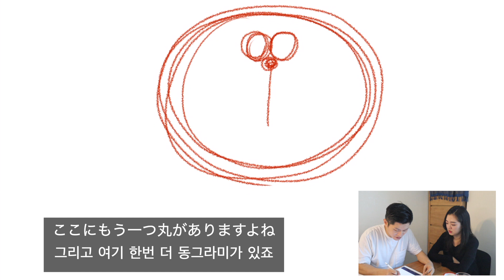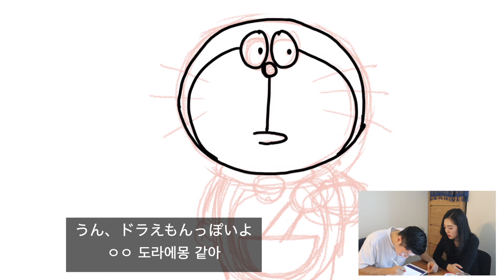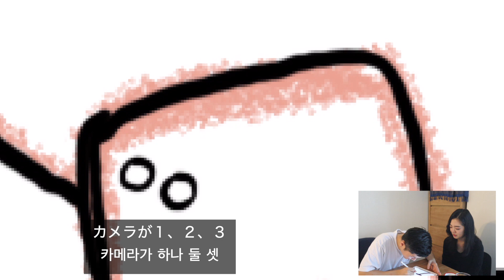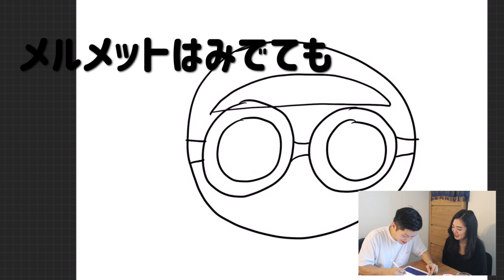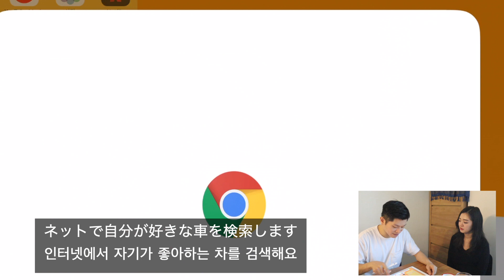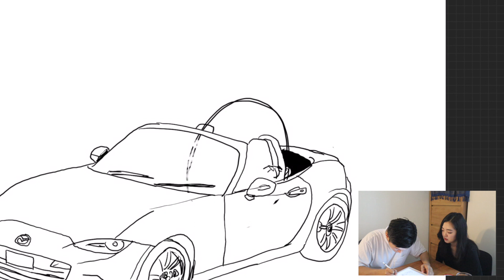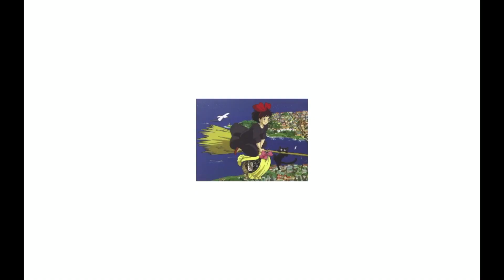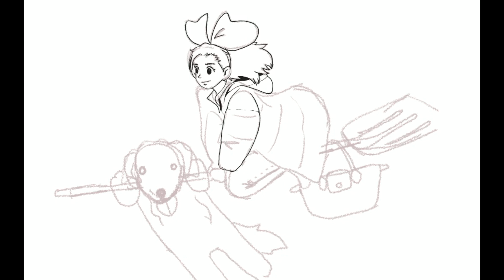夫に絵を描いてもらったら予想外の作品ができた！【日韓夫婦/日韓カップル】